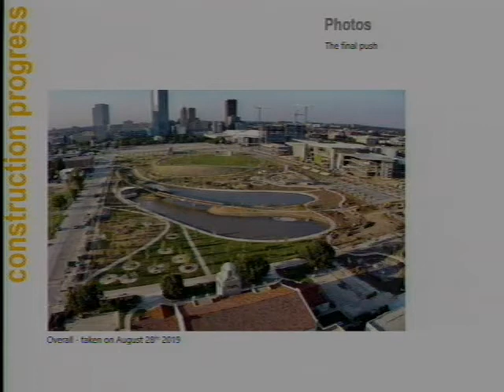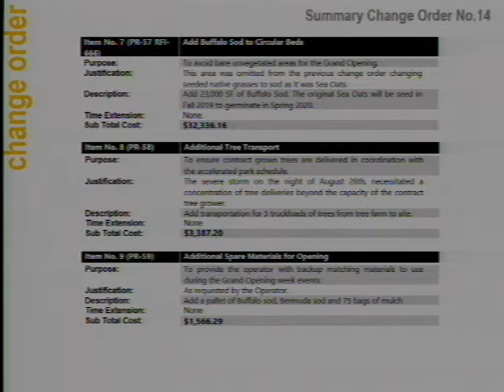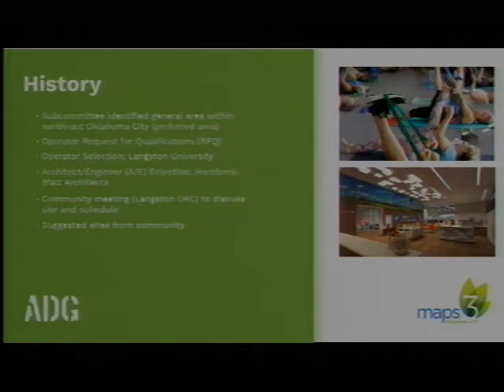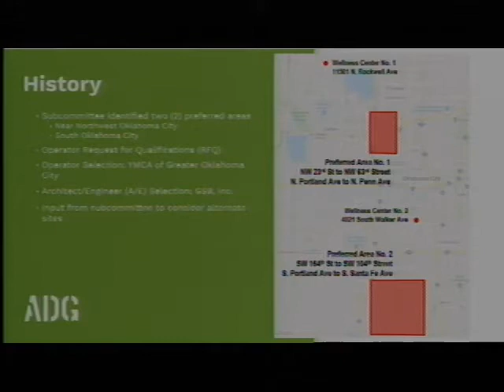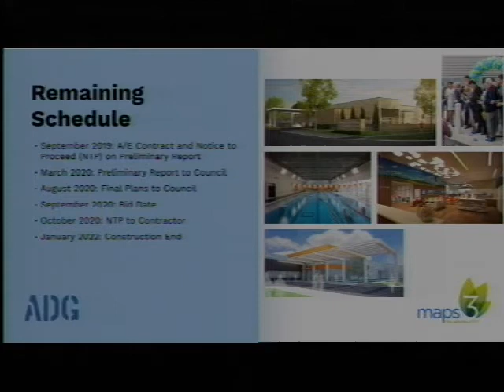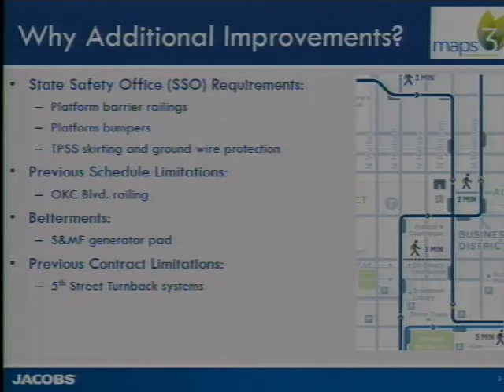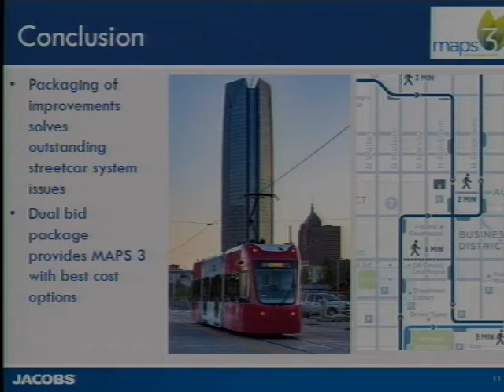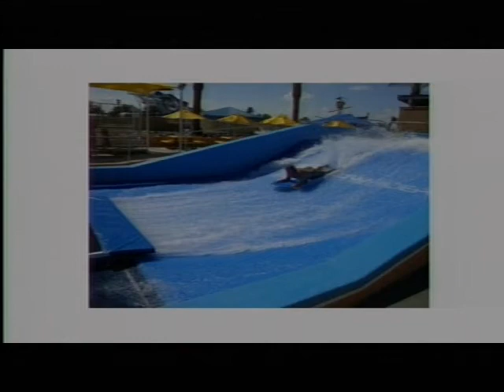MAPS 3 Board - 09/26/2019